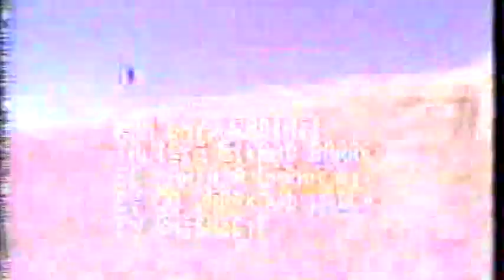31 may 1988 iyp hargaysa bal dib aan u xasuusano